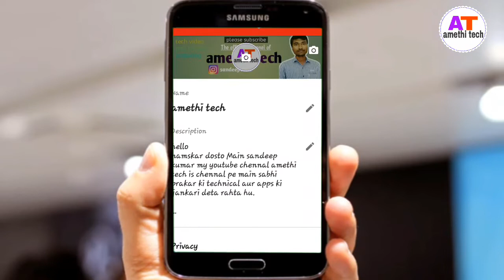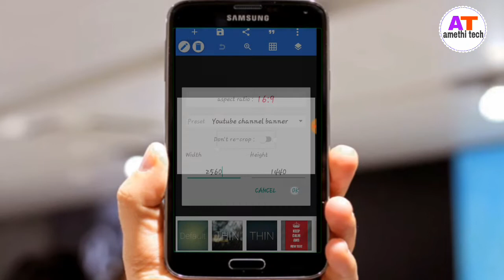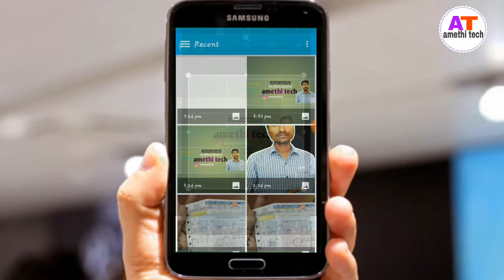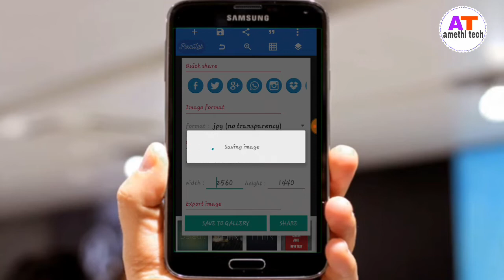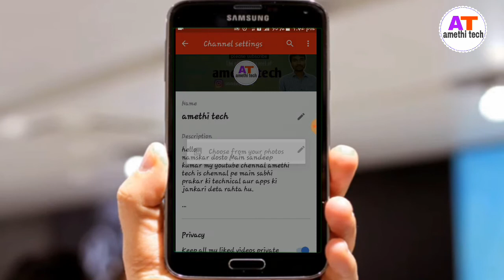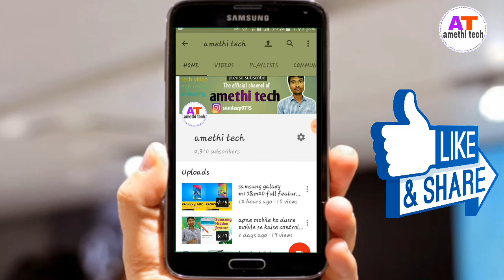how to make youtube channel art/channel art kaise banaye/how to create youtube channel art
hello
Namskar dosto
Main is video me bataunga ki aap apne youtube chennal ke liye chennal art(benner)kaise asani se bana sakte hai.

Thankyou👍👍👍👍👍